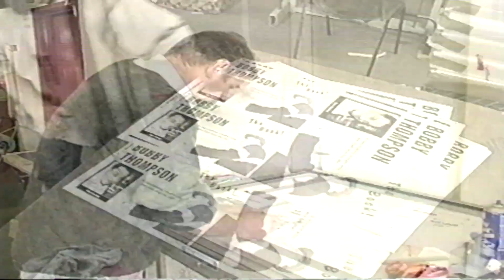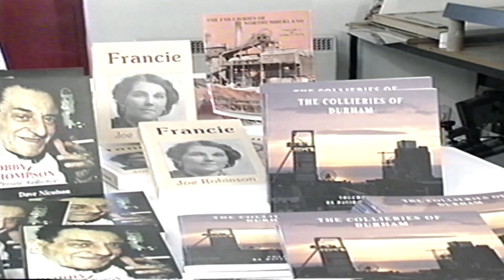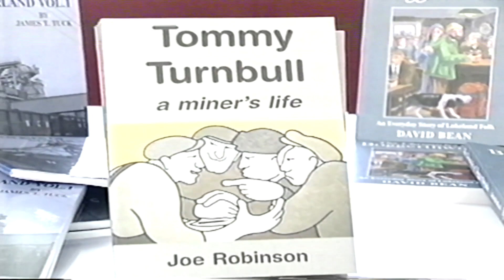news clip 1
start and end missing and some pause cuts